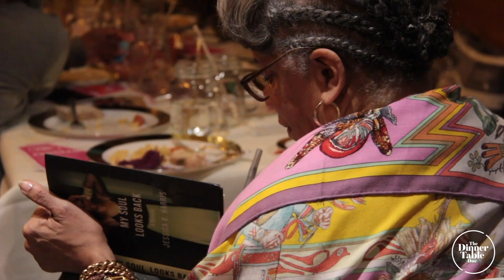The Dinner Table Presents: Hotcombs N Sunday Dinners 2017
On Sunday, December 17th, 2017, from 6:00 p.m. until 9:00 p.m The Dinner Table Documentary held our fourth annual “Hotcombs N Sunday Dinners”community outreach dinner.

This event is passionately and purposely designed to make a difference in the lives of young people, ages 11 to 18 plus and a unique way of building better communities.

We host the dinner in celebration and recognition of generations of women that strive to empower and inspire each other across the welcoming setting of the dinner table. In addition to bringing together an inspiring group of young women we also had the pleasure of honoring Dr. Hasna Muhammad, Dr. Jessica B Harris, Donisha Prendergast and Marian Guerra. We also surprised Feyth Scott, who began her journey with The Dinner Table in 2016 and has since graduated college and contributes her time and talent to our executive board.

Special Thank you to Hotel RL by Red Lion Brooklyn for allowing us to use the space for this special event and Melody Fox for helping us to set everything up. We are so grateful and hope to see everyone at our next event. and a very special thank you to all of our staff and volunteers.

To find out more about The Dinner Table please visit our -- More events coming in 2018!